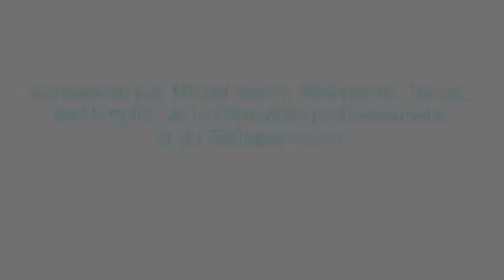Conclusion de Michel SAPIN - Entreprises et pacte social : quelle nouvelle donne ? (07/09/2012)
Entreprises et pacte social : quelle nouvelle donne ?
Vendredi 7 septembre 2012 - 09h00 à 12h45 - Maison de la Chimie
Introduction par Jean-Paul BAILLY, président d'Entreprise&Personnel et président-directeur général du groupe La Poste
De l'Entreprise engagée à "l'Entreprise-Providence" ?
Gonzague de BLIGNIÈRES - Senior Partner, Equistone Partners Europe
Sandra ENLART - Directrice générale, Entreprise & Personnel
Bruno METTLING - Directeur des Ressources Humaines Groupe, Orange
Nouveau pacte social : nouvelles exigences pour le droit ?
Emmanuelle BARBARA - Associée responsable du département droit social, August & Debouzy
Loïc MAHÉ - Directeur des Ressources Humaines, Thalès
Etienne WASMER - Professeur à Sciences Po, spécialiste de l'économie du travail
Conclusion par Michel SAPIN, Ministre du Travail, de l'Emploi, de la Formation professionnelle et du Dialogue social
En partenariat avec : August & Debouzy avocats et Entreprise&Personnel